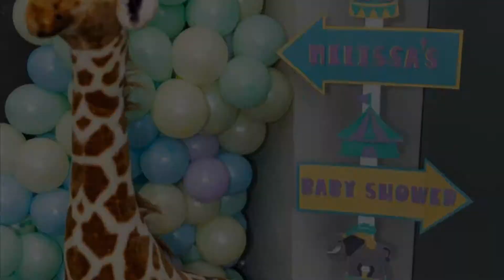Organic balloon decoration/decoración orgánica en globos 🎈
Bella decoración en globos para inspirar ese bello momento cuando queremos festejar y dejar un bello recuerdo de un día especial 🎈🎈